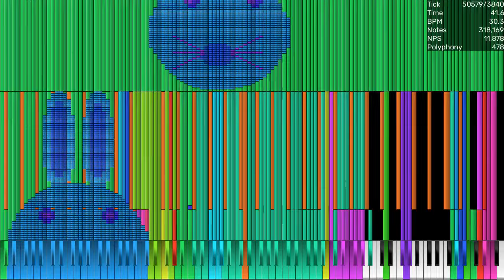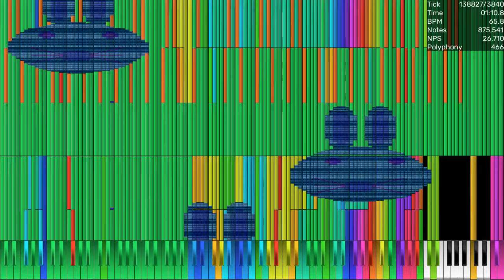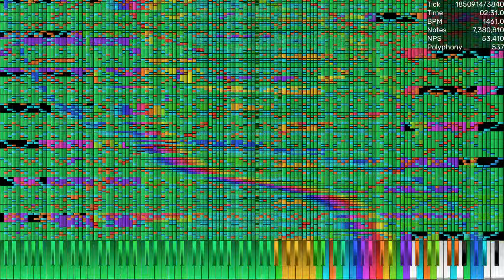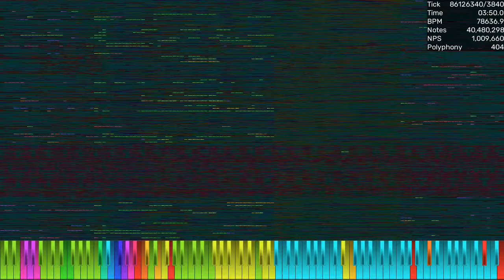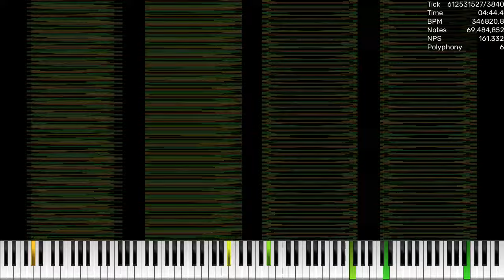[Nut MIDI] Every Ultralight's New MIDIs Merged / 70.5 Million | Dream2504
Made by: Ultralight, Me
Original Video: You're here
Credits:
Video is rendered in UMP 1.6.2